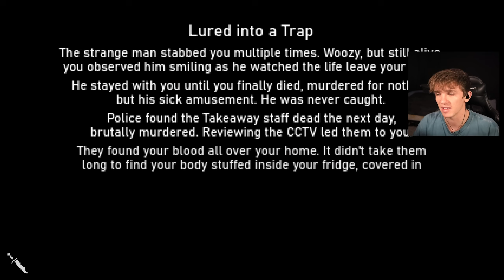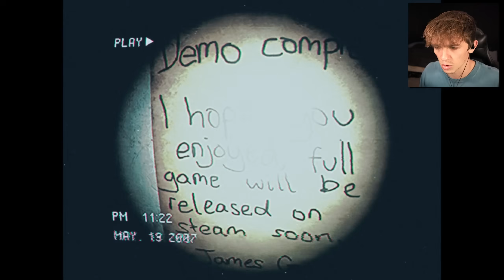5 TERRIFYING *NEW* RANDOM HORROR GAMES [#25]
5 Random Horror games today featuring: Egg Fried Rice, The Oakwood Tapes, Rented Nightmare, Father: The Truth, and The Trailerpark!! Enjoy!!

00:00 Intro
00:30 Egg Fried Rice
16:58 The Oakwood Tapes
21:27 Rented Nightmare
31:17 Father: The Truth
37:41 The Trailerpark